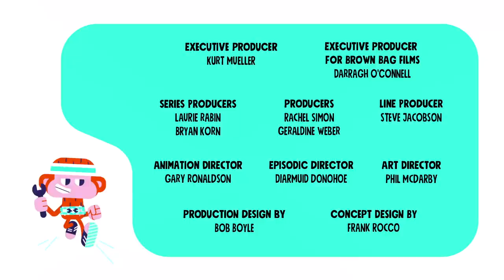Piratey Predicament 🧁 Chico Bon Bon FULL EPISODE | Netflix Jr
Captain Squirrelbeard is delivering a cupcake to his sea monster friend when his ship gets stuck on dry land. Can Chico's crew get him moving again? Chico Bon Bon: Monkey with a Tool Belt Season 1 is now streaming on Netflix!